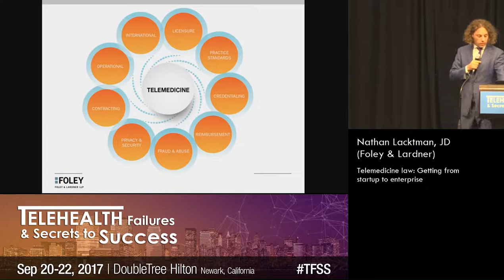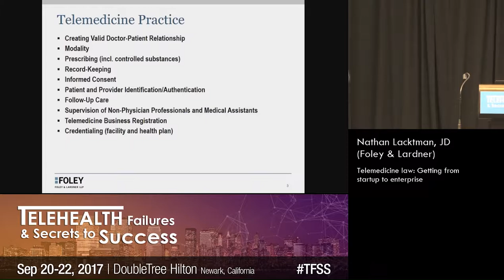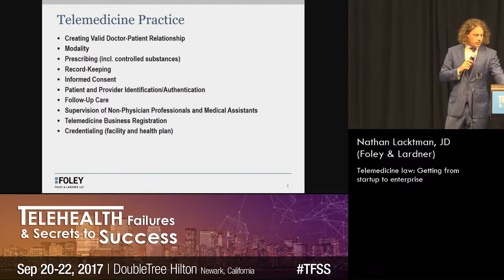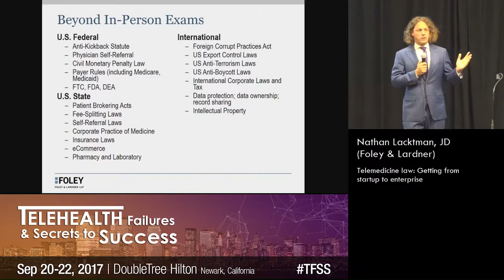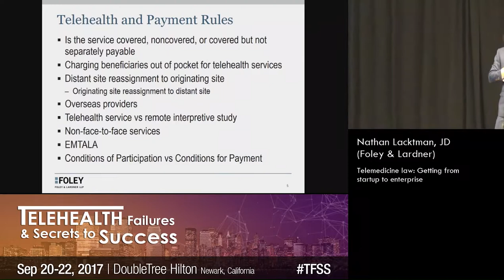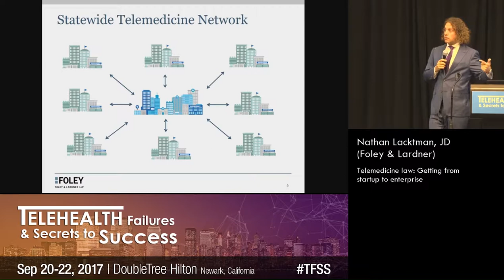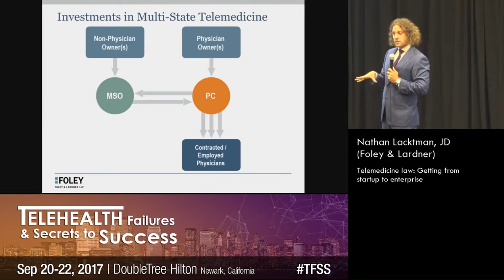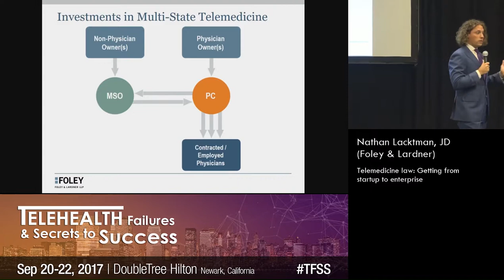Telemedicine law: Getting from startup to enterprise | Nathan Lacktman, JD (Foley & Lardner)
2017 Telehealth Failures & Secrets To Success (TFSS) conference talk

Nathan Lacktman, JD (Foley & Lardner)) | Telemedicine law: Getting from startup to enterprise